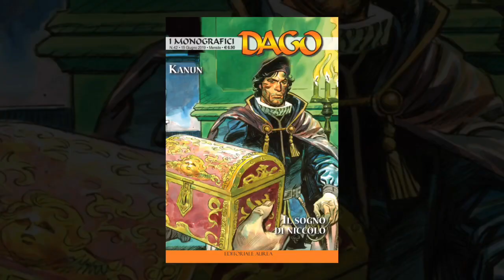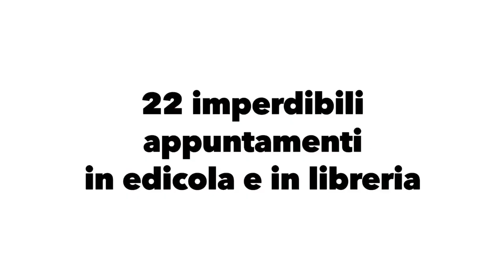Editoriale Aurea: le uscite di giugno